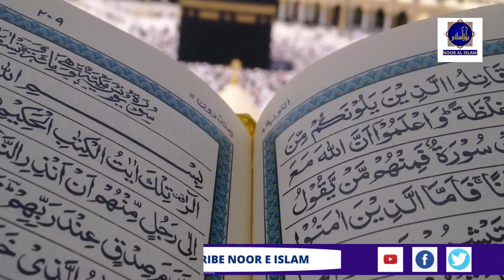hajj k din ka amal |hajj k din ka wazifa | Noor Al Islam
hajj ke din ka amal or wazifa bas ek bar yeh amal karen or apki har dua or har muraad puri hogi
313 bar darood e ibrahimi parhna hai or allah se aoni hajat k liye  dua karn hai Allah pak apki har dua qabool farmay ga